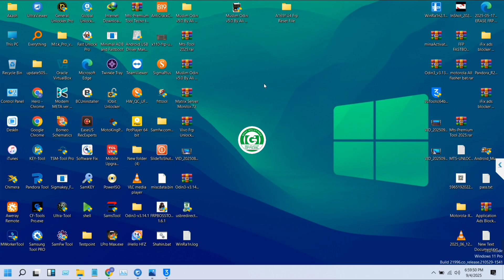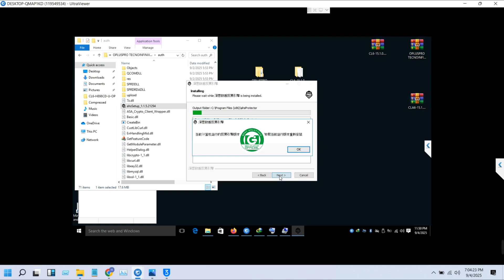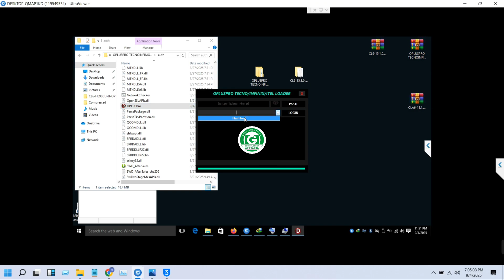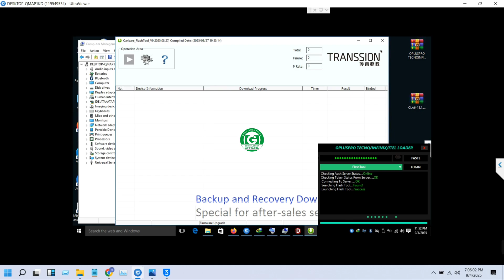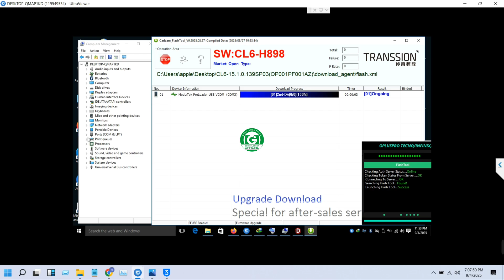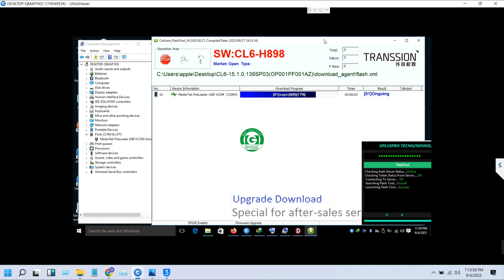Tecno infinix iTel Auth Flashing & FRP Unlock Android-15/16 Google Account Remove Dead Boot Fix 2025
Tecno infinix iTel Flashing & Frp Unlock Auth Tool Google Account Remove By Mts-Firmware Team 2025

    ʟɪᴋᴇ   | sᴜʙsᴄʀɪʙᴇ   |  sʜᴀʀᴇ   |  ᴄᴏᴍᴍᴇɴᴛ
●▬▬▬▬▬▬▬◾◾ஜ۩۞۩ஜ◾◾▬▬▬▬▬▬▬●

Welcome to Gsm Unlocker Official

Symphony,Walton,Htc,Itel,Lava.

                              ᴛʜᴀɴᴋ ʏᴏᴜ
  ●▬▬▬▬▬▬▬◾◾ஜ۩۞۩ஜ◾◾▬▬▬▬▬▬●